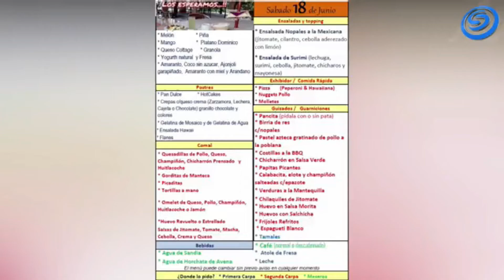RESTAURANTE "CAMPO VICTORIA" EN ZACATEPEC TE OFRECE DELICIOSOS BUFFETS Y SERVICIO A LA CARTA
RESTAURANTE "CAMPO VICTORIA" EN ZACATEPEC TE OFRECE DELICIOSOS BUFFETS Y SERVICIO A LA CARTA, ESTE SÁBADO Y DOMINGO, A PARTIR DE LAS 8:30 AM